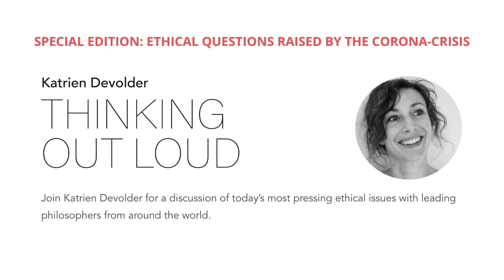Covid-19: who should be vaccinated first?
After healthcare and some other essential workers, it might seem the most obvious candidates for a Covid-19 vaccine (if we have one) are the elderly and other groups that are more vulnerable to the virus. But Alberto Giubilini argues that prioritising children may be a better option as this could maximise the benefits of indirect immunity for elderly and other vulnerable groups.